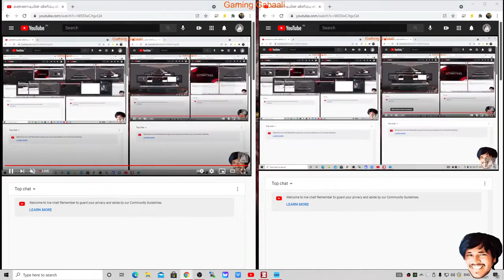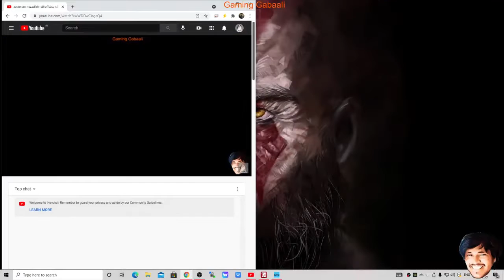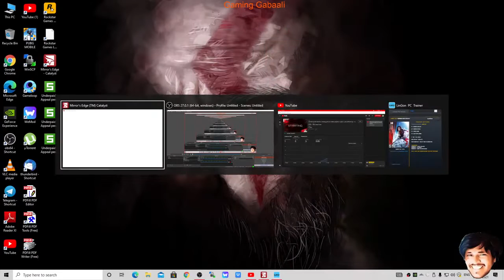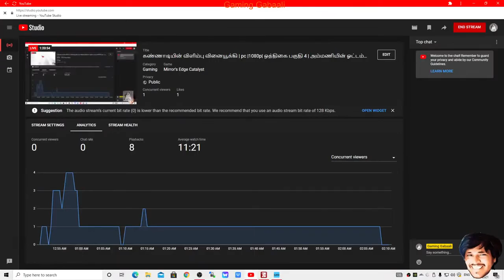கண்ணாடியின் விளிம்பு வினையூக்கி pc 1080p ஒத்திகை பகுதி 4 அம்மணியின் ஓட்டம்😁 நேரடி ஒளிபரப்பு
Mirror's Edge Catalyst is a first-person, action-adventure platform game developed by DICE and published by Electronic Arts. The game was released for Microsoft Windows, PlayStation 4 and Xbox One in June 2016. It is a reboot of the 2008 game that focuses on protagonist Faith Connors.[2]

Mirror's Edge Catalyst received mixed reviews from critics upon release, with most reviewers praising the free-running gameplay and visuals, but criticising its storyline and its combat system.

Contents
1 Gameplay
2 Synopsis
2.1 Setting
2.2 Plot
3 Development
4 Reception
5 References
6 External links
Gameplay

Pre-alpha gameplay screenshot of Mirror's Edge Catalyst. Like the original game, Faith is able to traverse environments using various environmental objects, such as the walkway rail pictured here.
Mirror's Edge Catalyst is a first-person action-adventure game in which the player takes control of Faith Connors as she progresses through a futuristic city named Glass. Similar to the original Mirror's Edge, players traverse the city using aspects of urban exploration and parkour movements to complete missions and evade or fight enemies. Players can also make use of environmental objects such as zip-lines and ledges, and equipment; this includes a MAG (Manifold Attachment Gear) Rope and a Disruptor[3] to travel across buildings, disable certain systems (such as large fans or security cameras) and aid Faith during combat. When players mark an objective on their map, Faith's "runner vision" is activated and some scenery items automatically highlight in red. These act as guides to lead players towards their objective.[4] The use of levels and linear gameplay found in the first Mirror's Edge has been replaced with an open world, free-roaming environment. This gives players more freedom in traversal, allowing for the use of multiple paths to reach one's objective.[5] In addition to the campaign's mission, side activities such as time trials, races and environmental puzzles are featured. Additionally, items called GridLeaks can be found across the world that can be collected by players.[6]

Combat mechanics of the game received an overhaul and a new combat system was developed as traversal is greatly emphasised in the game.[5] Also, though only used sparingly in the previous game, Mirror's Edge Catalyst has removed the use of guns by the player altogether, focusing on Faith's running and parkour movements and quick melee-style attacks to take down or evade her enemies.[7] Faith enters focus mode while she is running, and with sufficient focus Faith can evade bullets from enemies.[3] According to Sara Jansson, the senior producer of the game, the combat and fighting featured is an extension to the game's movement instead of a separated set.[8] When Faith is performing a finishing move, the game switches to a third-person perspective.[9]

Mirror's Edge Catalyst contains several multiplayer features, which DICE calls Social Play.[10] While there are no live co-operative multiplayer or side-by-side competitive modes, the game features asynchronous multiplayer in which a player's actions in the game can affect the world for other players' games.[11] Among these are Time Trials which, unlike in the 2008 game, are not pre-defined by DICE. Instead, these checkpoint-to-checkpoint paths are set by any player whereby others can race against them at their leisure for faster times. Players are also able to place Location Emitters for other players to track down, an exploration activity similar to geocaching.

Synopsis
Setting
The game takes place in the dystopian, futuristic city of Glass, the showcase city of the nation of Cascadia, governed by a totalitarian corporatocracy. Cascadian society is highly stratified, and the majority of citizens work for the corporations and are connected to the Grid, a massive social surveillance system digitally connecting everything and everyone in cities like Glass. The corporations are secretly preparing to launch a project, called Reflection, to control the populace through the Grid.

So-called Runners, freelance messengers skilled at parkour, refuse to be connected to the Grid and live on rooftops, making their living from covert delivery jobs while evading corporate security. The game centers around a Runner named Faith, and her efforts to help other Runners overthrow the corporate government and stop Reflection.